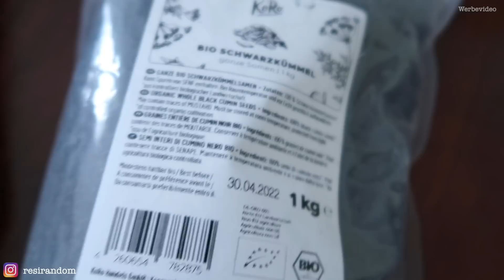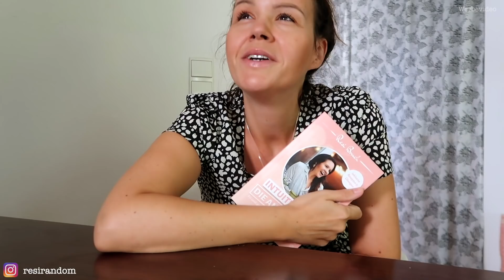MEINE ERNÄHRUNG. Realistisches Food Diary. Ausgewogen & intuitiv ohne Diät & Verbote. P*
MEIN NEUES BUCH 'Intuitiv- die Anti Diät' Dein Guide zur intuitiven Ernährung, hier bestellen

mit dem Code Resi

Hi 👋
schön, dass Du da bist. Ich bin Resi.
Ich bin ganzheitliche Ernährungsberaterin, Entspannungstrainerin & Achtsamkeits Coach.
Auf meinem Kanal findest Du alles zu den Themen: Intuitive Ernährung, ganzheitliche Gesundheit, Achtsamkeit & Selbstliebe

(unter dieser Emailadresse werden ausschließlich geschäftliche Anfragen beantwortet)

Brötchen: 300g Dinkelmehl
200g Roggenmehl
1EL Leinsamen geschrotet
400ml Wasser
Salz
1 Pk Trockenhefe

ca. 1 h gehen lassen & mit einer feuerfesten Form mit Wasser ca. 25 Minuten backen bis sie knusprig sind.

Mit dem Code SUPER-RESI15 bekommst Du 15% auf alles bei Your Superfoods

Zähne schonen aufhellen mit dem Code Resi bekommst Du 25 % auf alles bei Smile Secret

Hier bekommst Du 30 € Reiseguthaben für Deine 1. AIR BnB Buchung

MEINE MUST HAVES:
Krups Multikocher

Mein Equipment:

Mein Schnittprogram: Final Cut Pro X

Werbevideo:
Du hast bestimmt schon mitbekommen, dass alles als Werbung gekennzeichnet werden muss. Heißt, auch Produkte, die ich mir selbst gekauft habe und einfach nur gerne benutze, muss ich als Werbung markieren. Auch wenn ich andere Accounts oder mein Instagramprofil erwähne, zählt das als Werbung. Also wundere Dich bitte nicht über den Einblender 'Werbevideo'
Bezahle Kooperationen werden von mir weiterhin separat markiert.